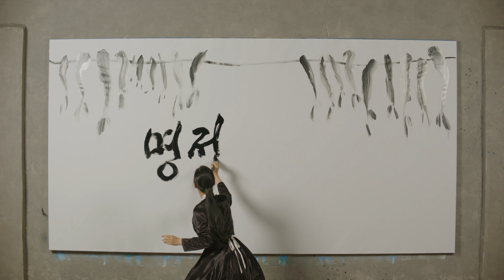붓끝에 담긴 바다의 정직함, 명정어가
"명정어가(明正魚家)"
붓 끝에 담긴 바다의 정직함과 세월의 깊이.
3대째 이어온 전통과 품질에 대한 고집을, 붓글씨로 그려냅니다.

명(明), 정(正), 어(魚), 가(家).
밝고 바르게, 바다를 품은 집.

단순히 생선을 넘어, 바다의 이야기와 삶의 가치를 담은 명정어가의 철학을 느껴보세요.